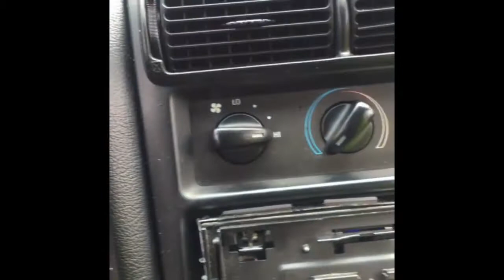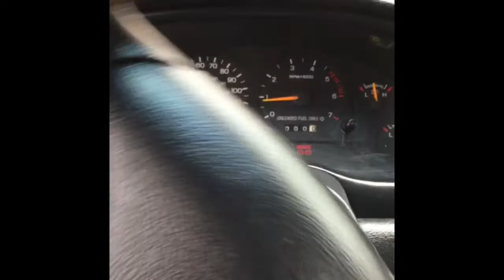Auto Impressions - 1994-98 Ford Mustang Push Button Start Conversion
Mustang goes from key to push button start ignition system

For more info on installation or products in this video visit us @ our website or Instagram